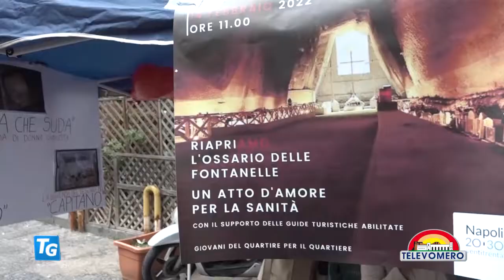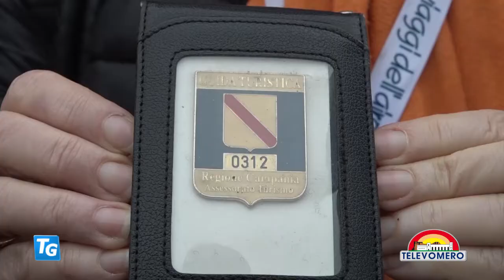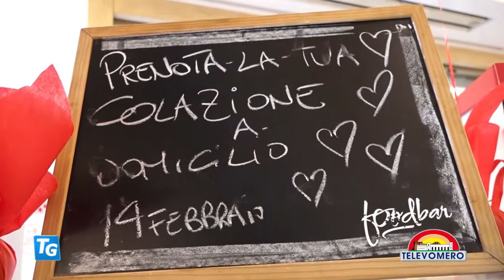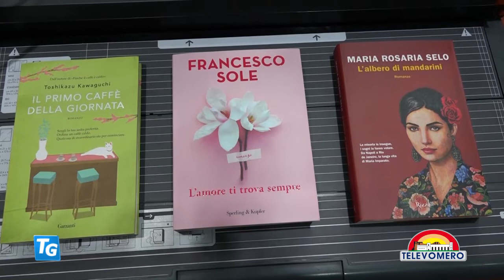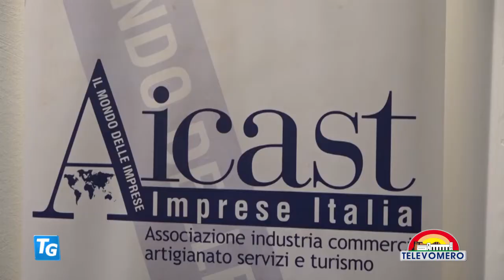TELEVOMERO NOTIZIE 14 FEBBRAIO 2022 EDIZIONE delle 20 30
con gli interventi:
Ettore Acerra – Direttore Generale Ufficio Scolastico Regionale Campania
Nicola Carabellese - Avvocato